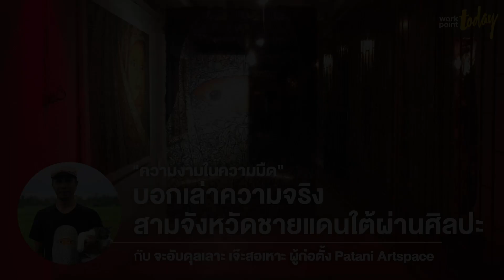บอกเล่าความจริงสามจังหวัดชายแดนใต้ผ่านศิลปะกับผู้ก่อตั้ง Patani Artspace | Podcast | workpointTODAY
workpointTODAY ชวนพูดคุยกับ ผศ.เจะอับดุลเลาะ เจ๊ะสอเหาะ อาจารย์คณะศิลปกรรมศาสตร์ ม.อ.ปัตตานี และผู้ก่อตั้งผู้ก่อตั้ง Patani Artspace ถึงสถานการณ์ใน 3 จังหวัดชายแดนใต้ช่วงโควิด-19 และการบอกเล่า"ความจริง"ในพื้นที่ผ่านงานศิลปะ